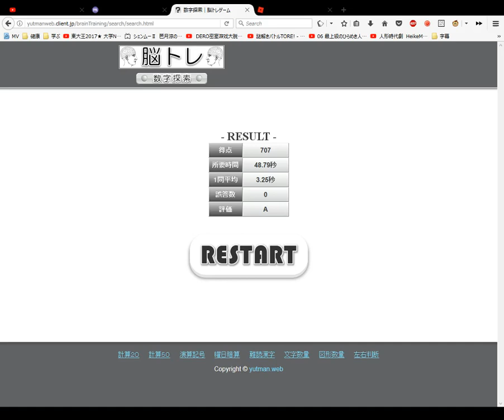脳トレの数字検索 Number Search Brain Training #3